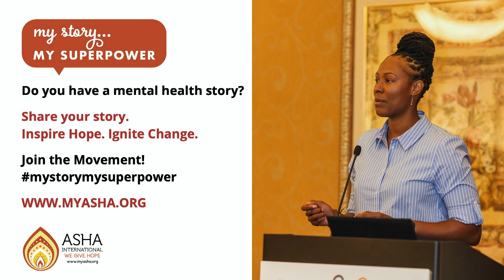Connecting the Mind and Body | Tahirih Fields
Tahirih (Tia) Fields is an exercise enthusiast always on the go. Tia was humbled by her first experience of stilling the mind through Pranayama (Yogic breathing). And, has dedicated herself to learn more about Pranayama and its benefits on the mind & body. Join Tia as she leads us into an exploration of the mind-body connection and provide techniques to help us relax anytime, anywhere.